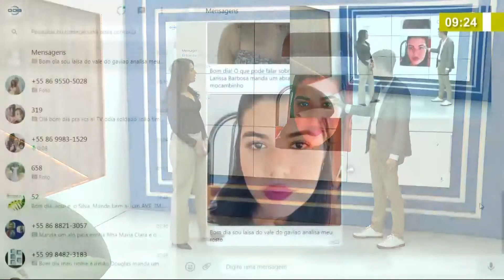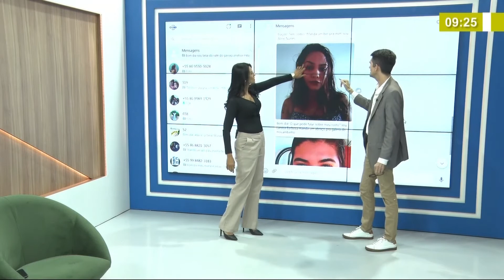Saiba como notar traços e atitudes abusivas de pessoas 26 07 2021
Assista o programa Bom Dia News de Segunda a Sexta (08h) na O Dia Tv, canal 23.1 (Teresina e região), canal 44.1 (Santa Quitéria e região no MA) e canal 521 (NET TV).